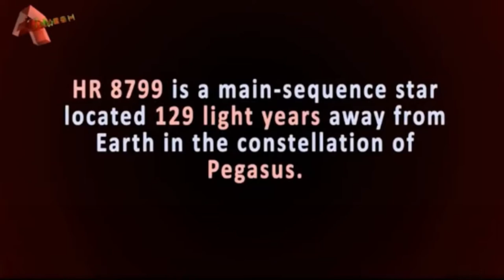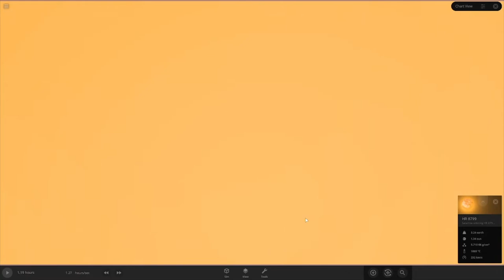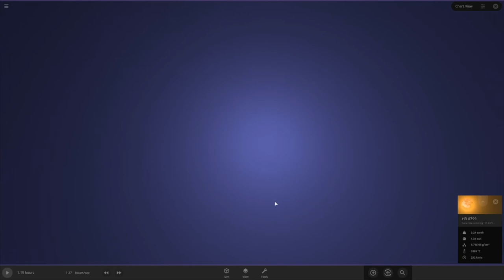HR 8799 PLANETS VS EARTH SIZE COMPARISON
Shaken - Riot